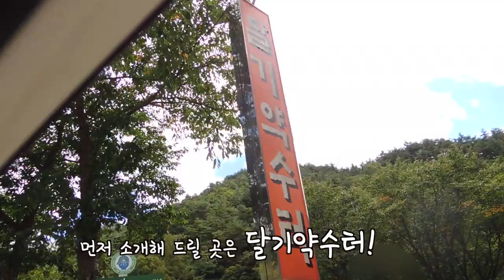[농림축산식품부x조화로운삶] 클릭하는 순간! 당신은 힐링에 빠집니다. 레드...촌!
청송에 가면~♬ 사과도 있고~ 닭백숙도 있고~ 청송에 가면~♬
조화로운 삶이 코로나로 지친 구독자들에게 선물하는 힐링종합세트!
함께 감상하시죠~